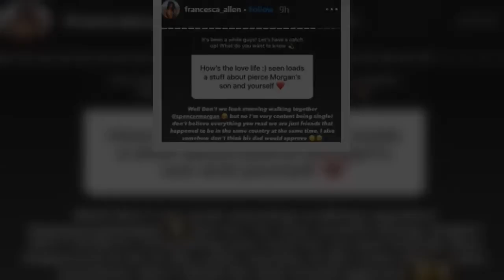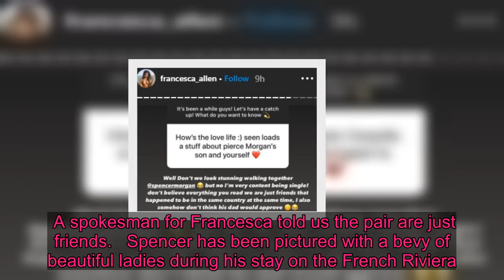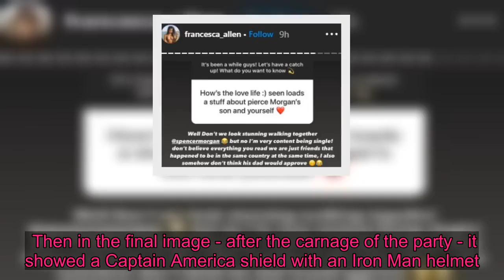Francesca Allen says Piers Morgan 'wouldn't approve' of her dating son Spencer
LOVE Island's Francesca Allen denies dating Piers Morgan's son Spencer and says his dad "wouldn't approve" of them dating.   The reality star, 23, was pictured walking arm-in-arm with the Good Morning Britain presenter's eldest, 27, in St Tropez.    However, Francesca told a fan she was NOT dating Spencer - and that Piers wouldn't approve, anyway.   During a Q&A on Instagram, one fan asked: "How's the love life :) seen loads a stuff about pierce Morgan's son and yourself [sic.]"  She then replied: "Well Don't we look stunning walking together @spencermorgan but no I'm very content being single!   "Don't believe everything you read we are just friends that happened to be in the same country at the same time, I also somehow don't think his dad would approve."   The pair were seen leaving a venue in the celebrity hotspot in the south of France.   A face mask dangled from Spencer's ear as he smiled with Francesca on his arm.  His light-blue tee matched the Love Island star's flared jeans, while the reality star also showed off her abs in a white crop top and wore her mask underneath her chin.  A spokesman for Francesca told us the pair are just friends.   Spencer has been pictured with a bevy of beautiful ladies during his stay on the French Riviera.  He recently hung out with Lottie Tomlinson and was forced to deny they were an item after they looked cosy together.  And just over a week ago he was partying with another former Love Islander, Wes Nelson, as he celebrated his 27th birthday.  Spencer wrapped around one of his pals, as Wes knelt down to pose for the photo.    He jetted back home for the occasion and his pals gathered for pics.  In one snap Spencer showed he has his dad's love for bubbly as he held a magnum of champagne.  Then in the final image - after the carnage of the party - it showed a Captain America shield with an Iron Man helmet.  He captioned the pics: "Birthday weekend very very nearly finished me off. Thanks for all the love"  And beside a later photo on his account, Spencer lamented how he is still single and can't drive, writing: "27 years old. Still single, still can’t drive and still look like I spent two years on a desert island… at least I can blame this year on a pandemic."